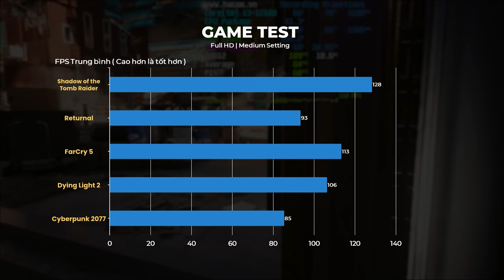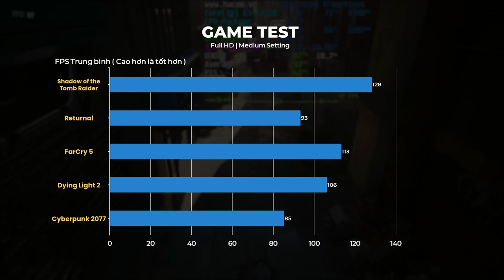Các Bạn Nghĩ Thế Nào Về Bộ PC FULL GIGABYTE này ?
- RAM DESKTOP ADATA XPG SPECTRIX D41 RGB 16GB (2X8GB) DDR4 3600MHZ

00:00 - 00:30 Intro
00:31 - 12:58 Phân tích cấu hình & Build PC
12:59 - 13:15 Highlight bộ máy
13:16 - 14:11 Test Game
14:12 - 14:47 Outtro